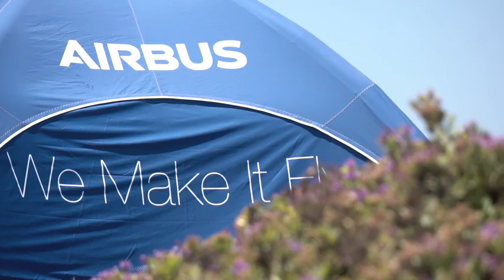Desafio Costa Cachagua 2021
Torneo de Golf
Producido por HD SPORTS EVENTOS en alianza con EM Academy
Enero 2021
Club de Golf Costa Cachagua
Campeonato en Beneficio de la Fundación Joaquín Niemann